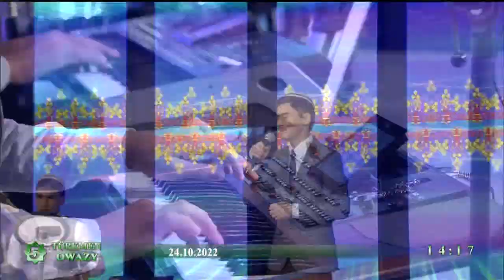Daýanç Berdiýew( neylayin. popuri)